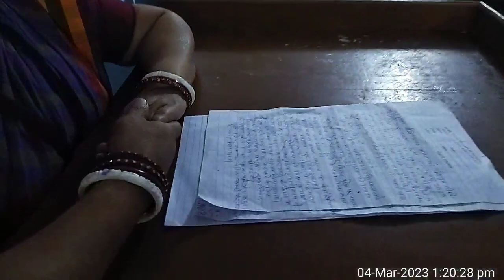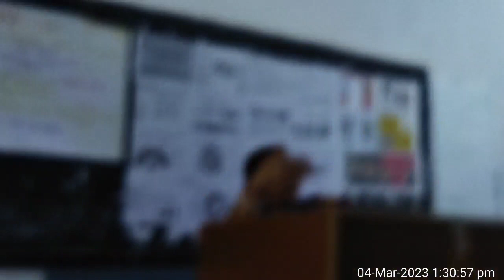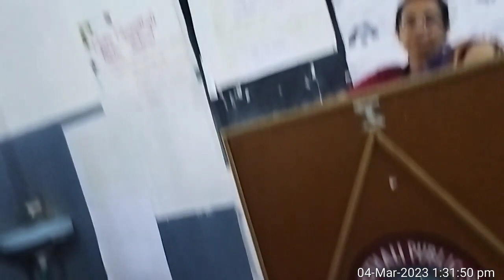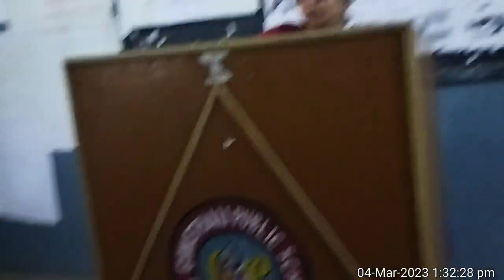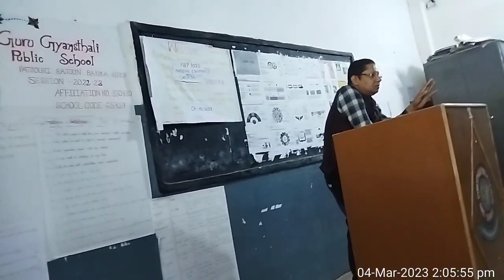INHOUSE TRANING (04-03-23)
NEP 2020